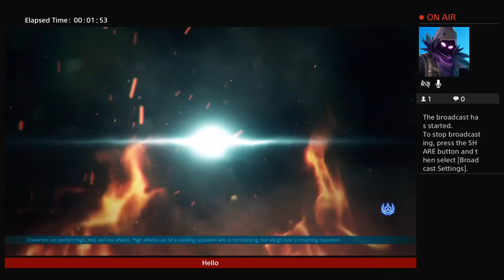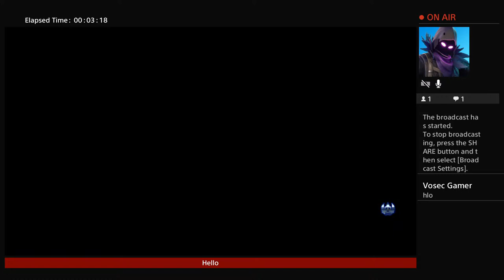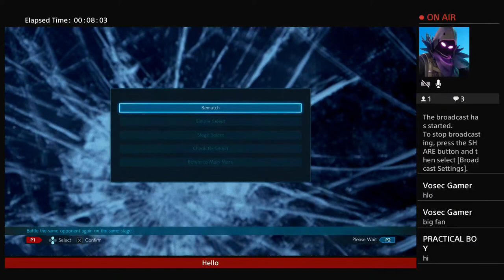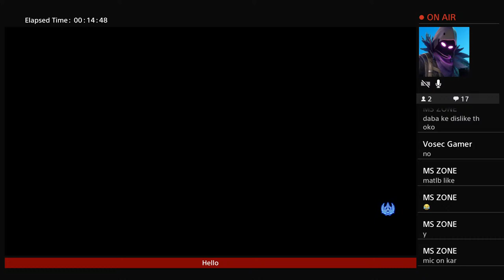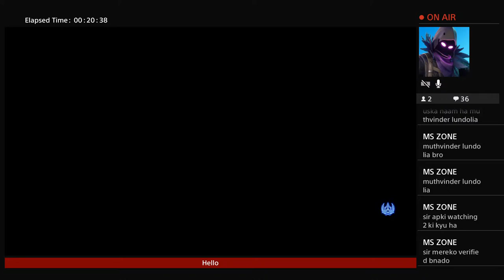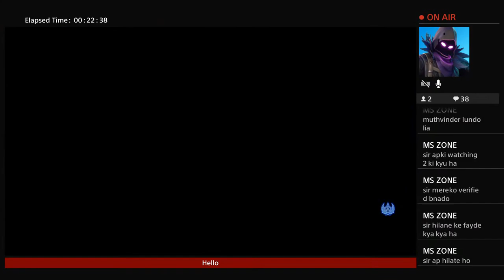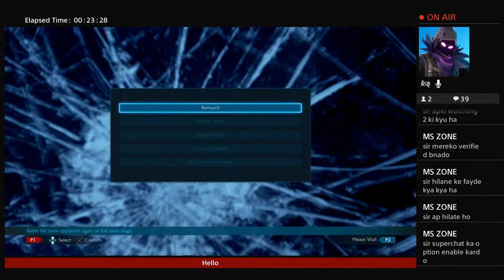VOSEC vs PRACTICAL BOY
PRACTICAL BOY